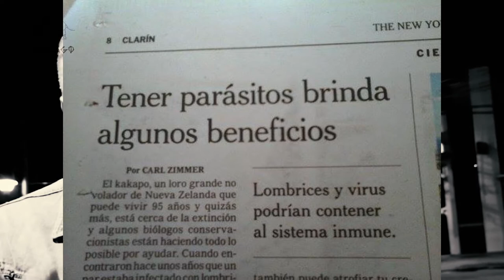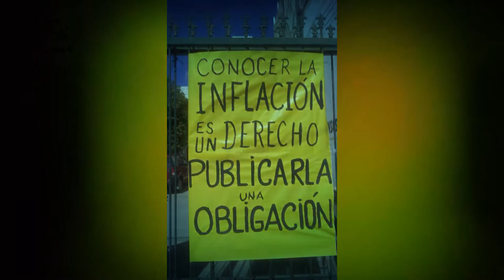La inflación en Neuquen : hablan las trabajadoras de Estadísticas y Censo ( 2 de 3)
Como Trabajadorxs de Estadística y Censos defendemos nuestro Índice de Precios al Consumidor (IPC) como indicador confiable del nivel general de la inflación.
Defendemos la rigurosidad estadística en su cálculo y la homogeneidad de la serie. Conocemos que las y los técnicos relacionados a su elaboración siempre aplicaron la misma metodología desde el año 1980 a la fecha.
Ante la propuesta del gobierno de actualizar nuestros salarios trimestralmente por nuestro IPC consideramos que es imprescindible reforzar el mismo para poder hacerlo, por lo que REITERAMOS el pedido de actualización de la canasta con la que se elabora, ya que está por cumplir 40 años y no refleja muchos de los bienes y servicios que hoy consumimos.
Remitámonos al año 1980 y recordaremos que en aquella época no existía la tecnología de hoy, no se contemplaba el uso de la telefonía celular, los servicios de internet, los aparatos de informática y otros que son de común uso hoy en día. Con las últimas Encuestas de Gastos de los Hogares realizadas estuvo la oportunidad de actualizar la canasta pero no existió la decisión política de hacerlo. Fue un reclamo de esta Asamblea que hoy reiteramos con mayor fuerza.
Con esta actualización podrán difundirse los precios medios de los productos de la canasta. Estos precios permiten realizar otros tipos de análisis. No es lo mismo actualizar un salario que un alquiler o un contrato de servicios. En la generalidad del dato hay sectores que ganan y otros que pierden.
Otra cuestión referida a la propuesta salarial es ¿sobre qué valores partimos para actualizar salarios? Hoy hay sectores cuyos salarios no cubren la canasta básica (que tampoco estamos difundiendo por decisiones políticas) y nunca podrán hacerlo si es que no comenzamos discutiendo primero una verdadera recomposición salarial.
Ante estos hechos las y los trabajadores de Estadística y Censos rechazamos de forma unánime la propuesta salarial planteada y exigimos al Gobierno:
*Recomponga los salarios estatales en función del costo de vida en Neuquén.
*Refuerce nuestro IPC actualizando su canasta de bienes y servicios, difunda precios medios y costo de vida.
*Cumpla un cronograma de difusión establecido y deje de especular. Conocer las estadísticas públicas es un derecho de todas y todos.